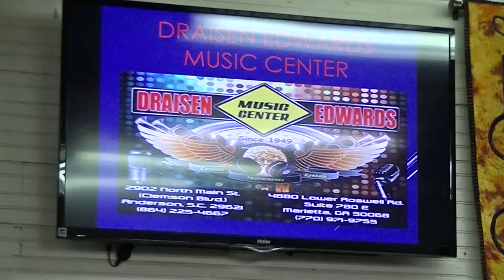Breazeal's Bluegrass & Grocery..78-2017